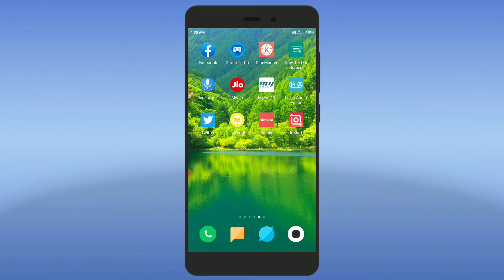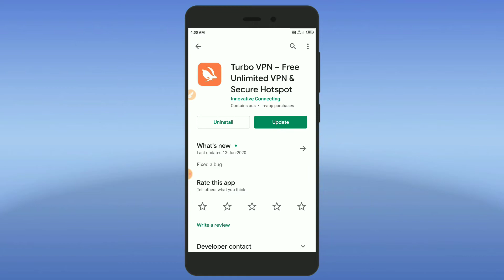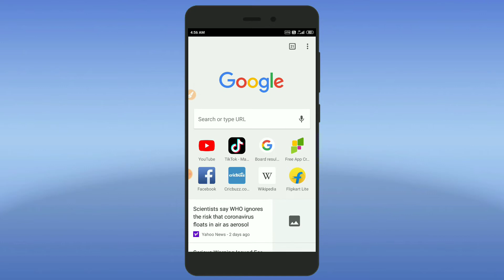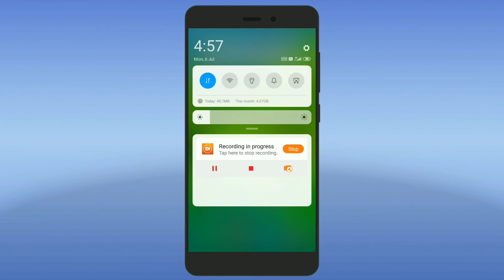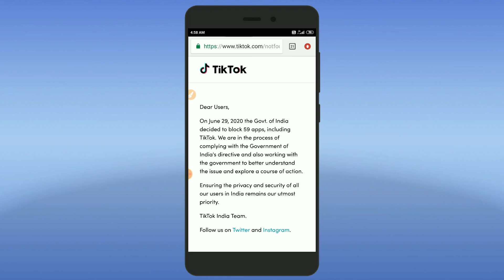How To Use Tiktok After Ban | Tik tok Kaise Chalaye | Use Tiktok By Using Vpn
** Important Notes **

TikTok Use Karna H, Ban K Baad V Toh Ye Video me Maine Aisa Trick Bataya H Ki Aap Avi V TikTok Use Kar Sakte H 100% Guarantee
bas Video Ko Pura Dekhna.

About video -
1. use tiktok after ban
2.ban tiktok use
3.how to use tiktok now
4.tiktok kaise use kare
5.how to use tiktok after ban in india
6. use tiktok with vpn
7. tiktok
8.tiktok vpn trick

All Detail Of How To Use Tik Tok After Ban In India Are In The Video

Querries Solved -
how to install tiktok app after ban in india
tiktok ban hone ke baad kaise chlaye
tiktok ban hone ke baad kaise chalayen
ban ke baad tiktok kaise use kare
tiktok kaise use kare ban hone ke baad
tik tok ban ke baad kaise chalaye
tik tok ban hone ke bad download kaise kare
india me tiktok ban hone k bad bhi kaise use kare
tiktok hone ke baad kaise chlaye
tik tok use kaise kare ban hone ke baad in india
tik tok kaise chalayen
tiktok kaise dekhen
use tiktok by using vpn